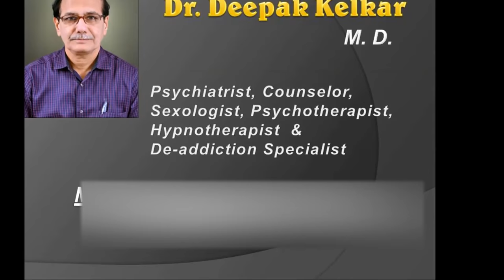Sex Tonic How Useful Dr Kelkar Sexologist Psychiatrist Mental Illness Depression Hypnotherapist mind